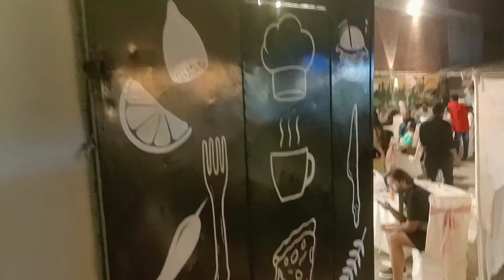First time tried Kalmi Tikka | Amna and Asim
MashaAllah

Dinner at Desi Bar Restaurant | Amna and Asim

Dinner Vlog | Desi Dhaba | Gulistan e Johar